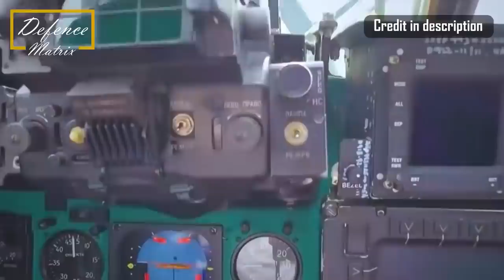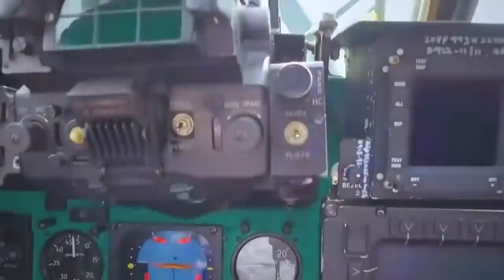Mil Mi 35 Gunship | Hind | हिंदी में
This is a video on Mil Mi 35 Gunship